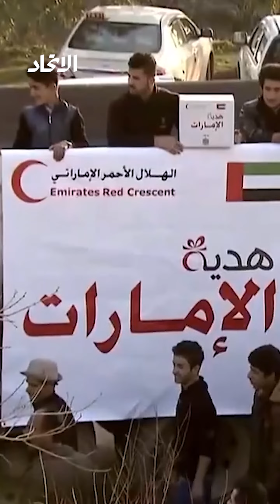غرس زايد العطاء